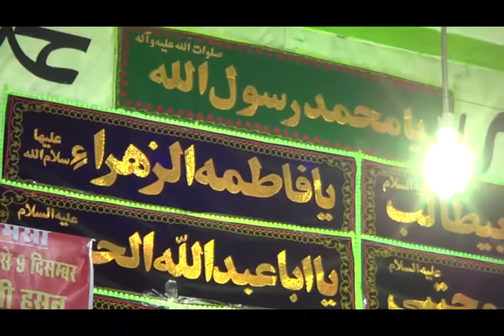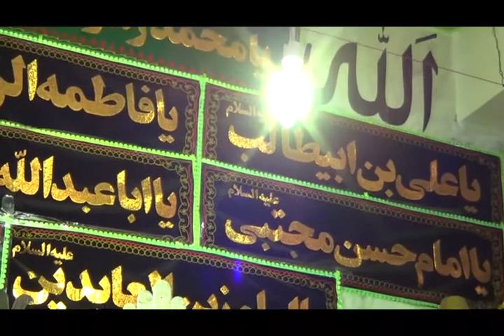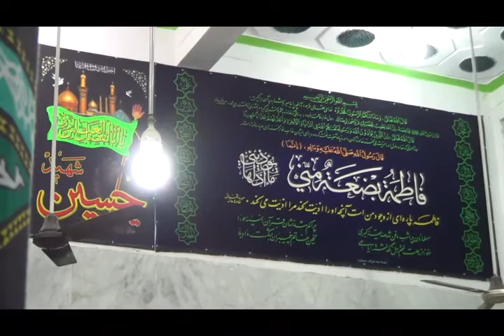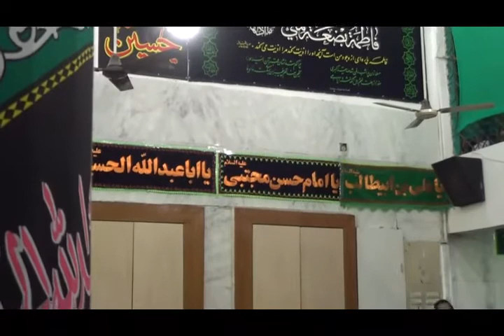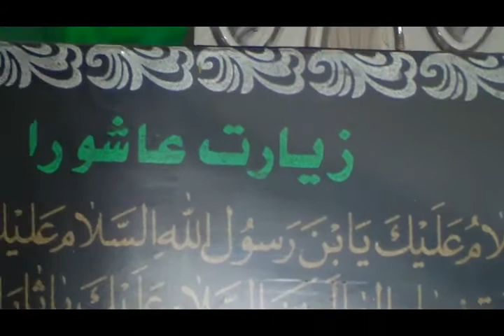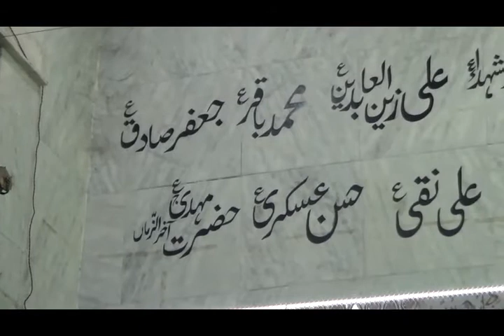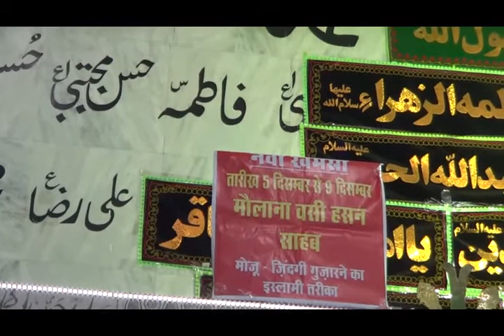Zindagi Guzarne Ka Islami Tareeka [Lecture 2/5] - Maulana Wasi Hasan Khan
Topic : Zindagi Guzarne Ka Islami Tareeka
Total No. Of Lectures : 5
Speaker : Maulana Wasi Hasan Khan Sb. (Lucknow, India)
Place : Irani Imaambargaah , Bhopal
Year : 2015